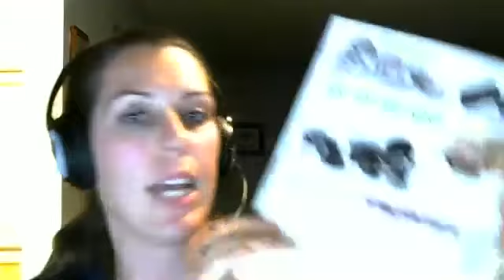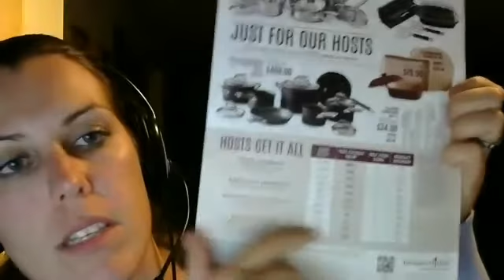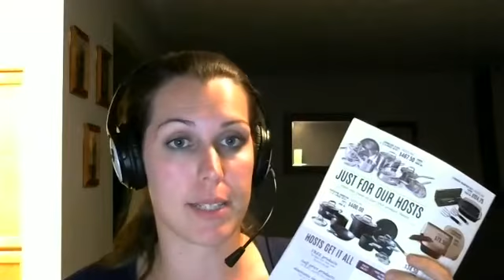Newcomb Team New Consultant Strong Start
Congratulations on joining the Newcomb Team! Here is how to get your business off to a great start!